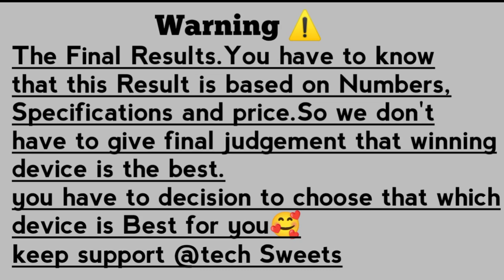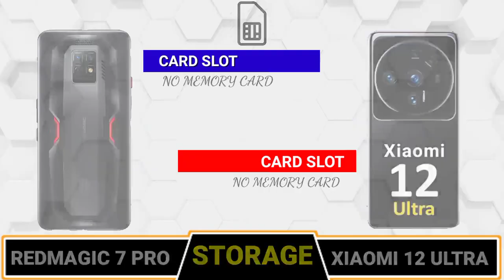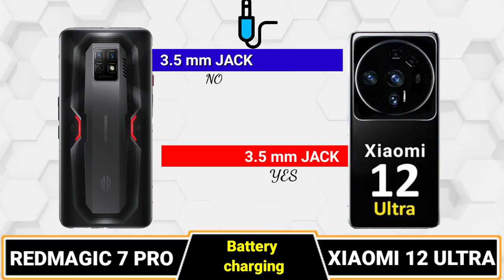XIAOMI 12 ULTRA vs REDMAGIC 7 PRO🔴 COMPARISON || CAMERA TEST || PUBG TEST || SPEED TEST || PRICE